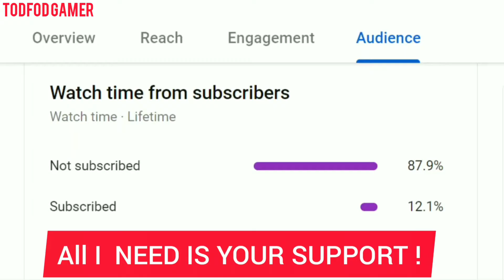Abysswalker Cyberpunk MMO First Gameplay And Walkthrough For iOS and Android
TodFod Gamer :-

Break The Score,
Break the game!

Roam through a post-apocalyptic world that has been devastated by the Scale Disease, in which horrendous scale-like features would spread throughout the body. In addition to the virus, unethical human experiments and conspiracies lurk in the dark. When all hell breaks loose, which path will you choose?

Immersive World
-Experience a post-apocalyptic cyberpunk world, where technology meets fantasy.
--Enjoy stunning graphics created with Unreal Engine 4.

Thrilling Gameplay
-Participate in numerous exhilarating events and challenges.
--Join up with 19 other players and compete in Survival Drill to become the last one standing!

Weapon Swap System
-Switch between melee and ranged weapons freely.
--Create a wide range of skill combos to defeat your enemies!

Collect and Upgrade
-Assemble and enhance NPCs and even Gods to assist you in battles!
--Collect a plethora of sleek futuristic mounts and unique pets!

High Degree of Freedom
-Express yourself with detailed character customization!
--Explore intriguing post-apocalyptic storylines with diverse dialogue options.